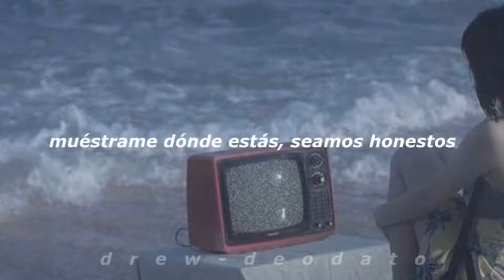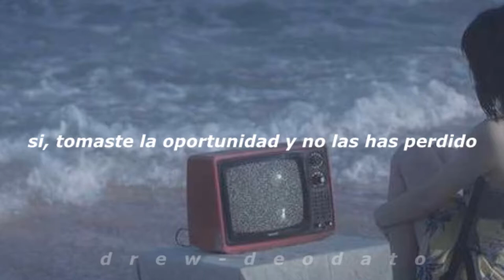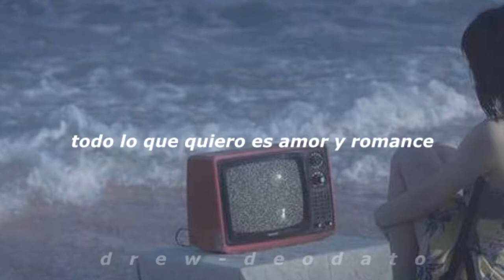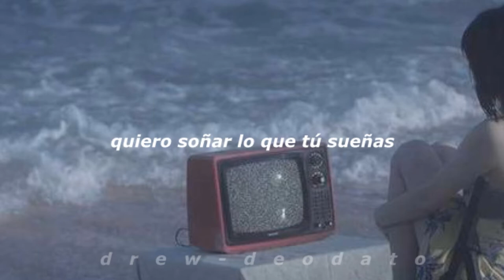one life; justin bieber |sub. español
One Life es el track numero 11 y pertenece al álbum Journals lanzado en 2013 por Justin Bieber

Music and image don't belong to me